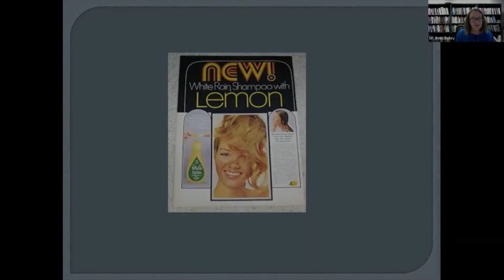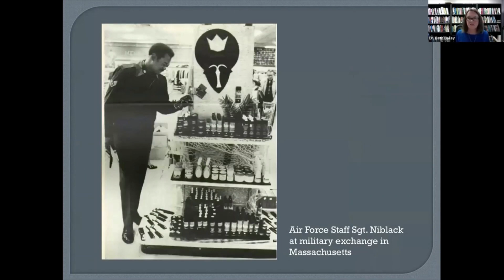THE CROWN ACT HAS HAPPENED 1970 AND 2021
This is a campaign to rewrite the C.R.O.W.N ACT